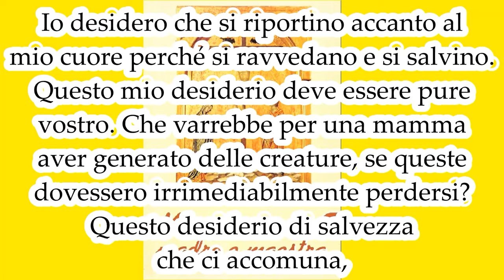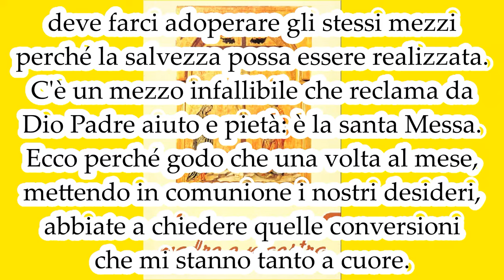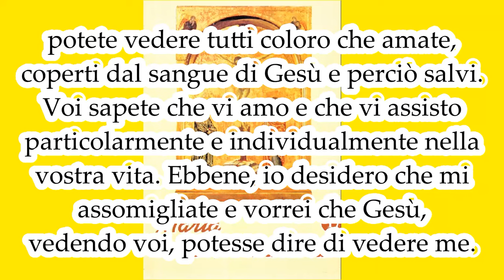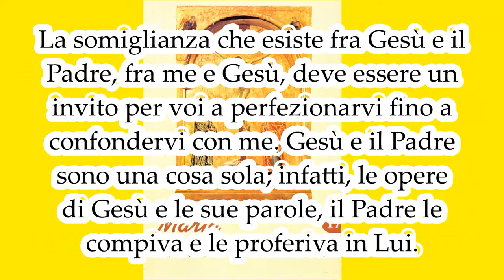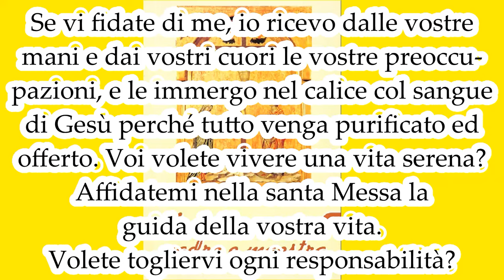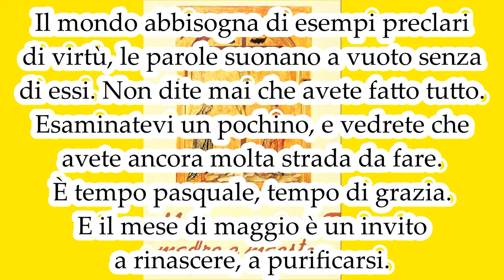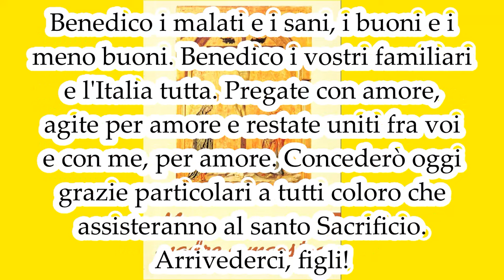Vi invito a perfezionarvi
MARIA MADRE E MAESTRA 17. Mamma Carmela 4 Maggio 1976.

Figli miei, eccomi qui in mezzo a voi per farvi partecipare ai miei desideri, alle mie speranze ed anche ai miei dolori.
Io vedo molti miei figli che rifiutano la fede, che scelgono di vivere lontani da Dio e che preferiscono le cose della terra a quelle del cielo. Io desidero che si riportino accanto al mio cuore perché si ravvedano e si salvino. Questo mio desiderio deve essere pure vostro.
Che varrebbe per una mamma aver generato delle creature, se queste dovessero irrimediabilmente perdersi? Questo desiderio di salvezza che ci accomuna, deve farci adoperare gli stessi mezzi perché la salvezza possa essere realizzata.
C'è un mezzo infallibile che reclama da Dio Padre aiuto e pietà: è la santa Messa. Ecco perché godo che una volta al mese, mettendo in comunione i nostri desideri, abbiate a chiedere quelle conversioni che mi stanno tanto a cuore.
La speranza del mio cuore è quella di vedere i miei figli tutti riuniti nella casa del Padre. Il regno dei cieli, però, si prepara sulla terra. Vi sono mamme che piangono i loro figli defunti, ma ingiustamente, perché piangono la loro felicità. La speranza cristiana addita la Patria come il porto sicuro in cui esiste perfetto amore e perfetta felicità. Là le famiglie si riuniranno in Dio. Ma già fin d'ora, nella santa Messa, vi è un anello di congiunzione fra la terra e il cielo.
Si legge nel Vangelo che uno degli apostoli chiese a Gesù: "Mostraci il Padre!". E Gesù rispose: "Chi vede me, vede il Padre mio".
Figli, nella santa Messa avviene questo incontro dei figli con Gesù e col Padre. Con gli occhi della fede, voi potete scorgere attorno all'altare tutti i vostri cari che vi hanno preceduti; e per la virtù della speranza, tanto cara a Dio e tanto necessaria al cristiano, potete vedere tutti coloro che amate, coperti dal sangue di Gesù e perciò salvi.
Voi sapete che vi amo e che vi assisto particolarmente e individualmente nella vostra vita. Ebbene, io desidero che mi assomigliate e vorrei che Gesù, vedendo voi, potesse dire di vedere me. La somiglianza che esiste fra Gesù e il Padre, fra me e Gesù, deve essere un invito per voi a perfezionarvi fino a confondervi con me. Gesù e il Padre sono una cosa sola; infatti, le opere di Gesù e le sue parole, il Padre le compiva e le proferiva in Lui.
Ma perché non potrete voi agire e parlare in modo degno dei figli di Dio? Ecco che il mio amore per voi, portandovi vicino a Dio, compie quell'opera di perfezionamento che è al tempo stesso un desiderio e una speranza. Quello che vi riguarda nell'anima e nel corpo fa parte pure dei miei pensieri.
Se vi fidate di me, io ricevo dalle vostre mani e dai vostri cuori le vostre preoccupazioni, e le immergo nel calice col sangue di Gesù perché tutto venga purificato ed offerto. Voi volete vivere una vita serena? Affidatemi nella santa Messa la guida della vostra vita. Volete togliervi ogni responsabilità? Offritemi le vostre giornate volta per volta, perché io le santifichi nel sangue di Gesù Redentore.
Il mondo si salva con la Messa, con la preghiera, con la conversione vostra personale. Non dite che il mondo va male, se non cercate di migliorare voi stessi. Non avete ricevuto grazie e favori immensi? Come si può volere che gli altri migliorino quando, dopo tante grazie, non siete ancora quei cristiani coerenti e ferventi quali il Signore vi vuole? Se voi foste dei veri Gesù, molti più crederebbero in Lui e accetterebbero la vostra parola.
Convertitevi, figli! Togliete quei difetti che vi rendono incapaci di operare il bene, e vedrete fiorire la fede attorno a voi. Non possono gli uomini rimanere lungamente insensibili davanti agli esempi buoni e costanti. Se devono ricredersi dei loro sbagli, devono vedere in voi la perfezione, quella possibile.
Il mondo abbisogna di esempi preclari di virtù, le parole suonano a vuoto senza di essi. Non dite mai che avete fatto tutto. Esaminatevi un pochino, e vedrete che avete ancora molta strada da fare.
È tempo pasquale, tempo di grazia. E il mese di maggio è un invito a rinascere, a purificarsi. Se il cammino è lungo o corto, non lo potete sapere. Sapete però che dovete santificare il presente come unico dono di cui potete disporre. Fate dell'oggi un atto d'amore, di fiducia, di speranza, e si realizzeranno i vostri desideri.
Io vi benedico tutti, figli. Benedico i malati e i sani, i buoni e i meno buoni. Benedico i vostri familiari e l'Italia tutta. Pregate con amore, agite per amore e restate uniti fra voi e con me, per amore. Concederò oggi grazie particolari a tutti coloro che assisteranno al santo Sacrificio.
Arrivederci, figli!